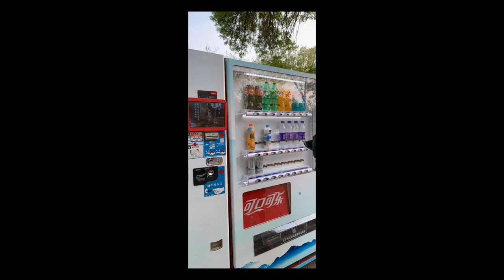machine China's amazing vending machine